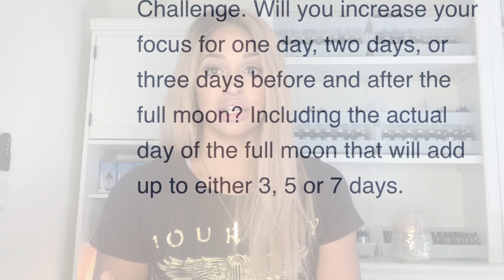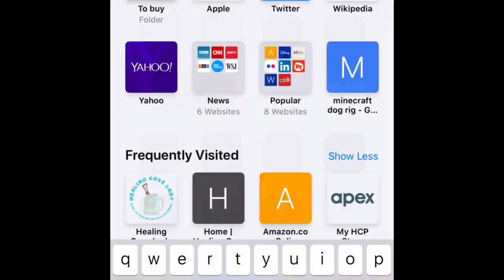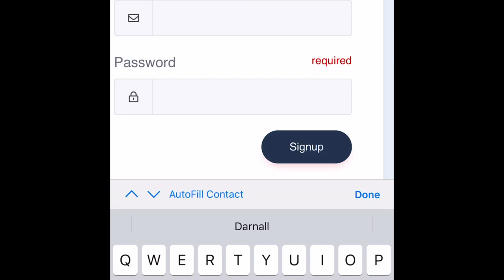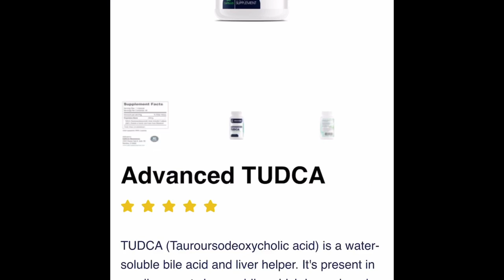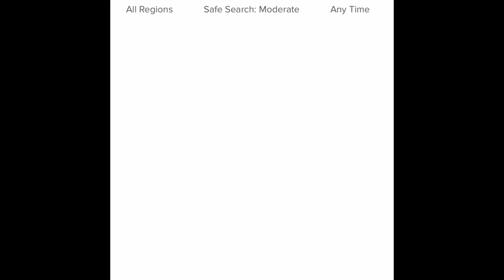Parasites!!! How I killed my worms and lost the stubborn weight!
After struggling with my health for the last 2 years I realized that Parasites were a HUGE culprit!
patient code to register for a free account CSD9R5PM
Para cleanse and add bowel mover to your cart as well.
(Advanced Tudca is also great for the liver)

After purchasing your Kit you can have access to my special Website page with videos and instructions.
If anyone would like to be added to the instagram private group I require my cleanse course as well as a $200 minimum purchase under my cellcore practitioner code.  This course is super helpful and will make you lives much easier.

code hcl to enter
Bilemin & trizomal Glutathione are my favorite liver supplements